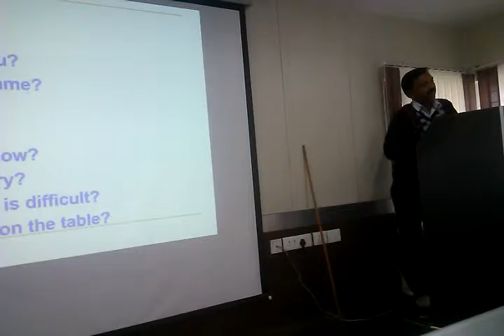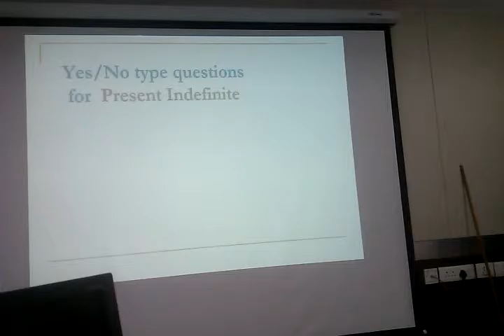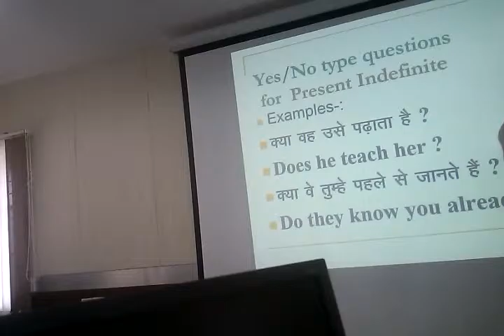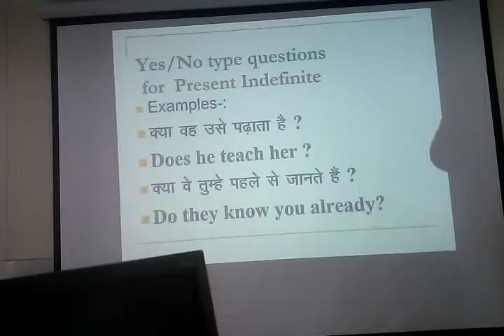Question framing 1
Teaching composition